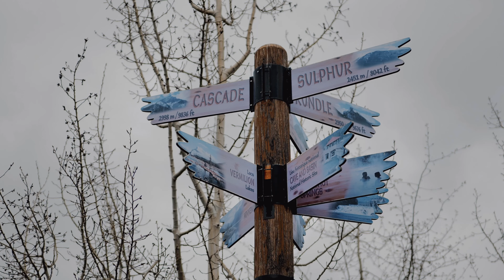VIVEK & PRIYANJLI PRE WEDDING FILM / EDMONTON/BANFF/CALGARY/WEDDING VIDEOGRAPHER.